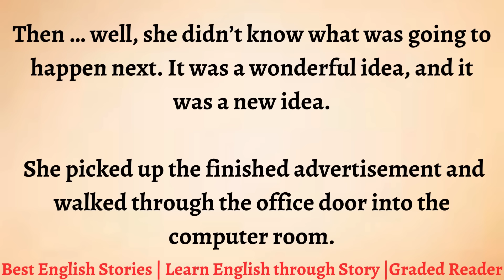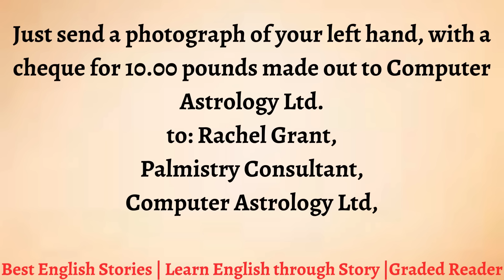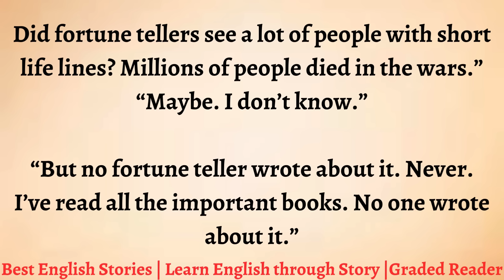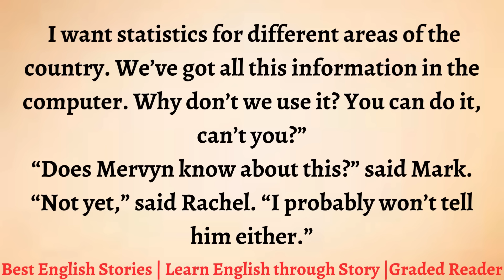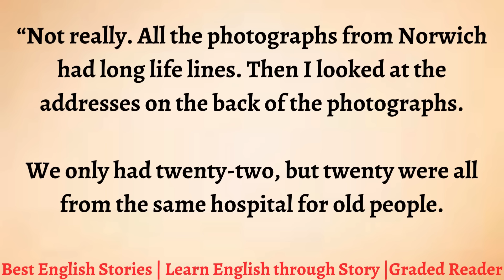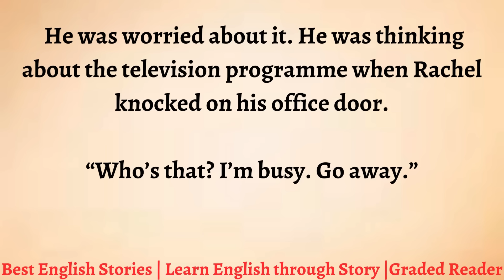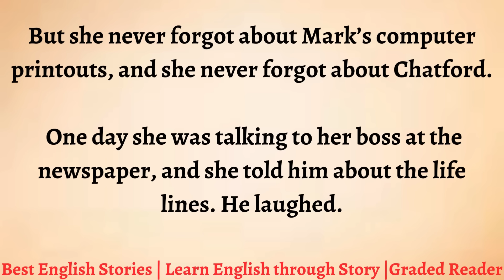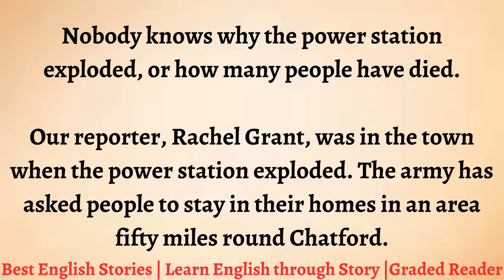Learn English through Story - Level 1 || Graded Reader || Story in English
Chapters:
00:00 Chapter One , Computing the Future
05:15 Chapter Two , It’s all nonsense!
09:24 Chapter Three , Frightened of the Future
12:11 Chapter Four , Some Interesting Results
17:47 Chapter Five , None of it’s True
21:34 Chapter Six , Chatford
24:55 Chapter seven , Terrible News